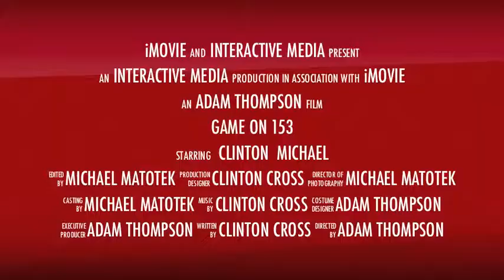Game On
Assignment